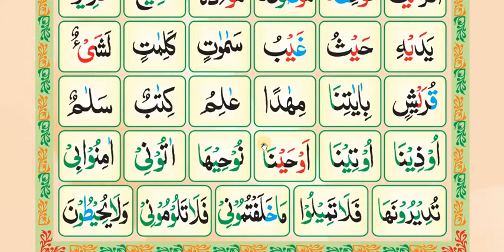Madani qaida lesson 10 (part=3)/ learn Quran with tajweed/Urdu/Hindi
Queries solved
1) madani qaida lesson10  part3
2) madani qaida sabaq number10 part3
3) How to learn Quran with tajweed ?
4) How to read quran easily ?
5) How to learn madani qaida easily ?
6) How to learn quran easily for beginners ?
7) How to learn madani qaida for beginners ?

Madani Qaida series is going on,if you want to learn Madani Qaida this channel highly recommend for you. After learning madni Qaida you can read Quran easily.Holy Quran education is sharing Madani Qaida with you for the purpose of learning.if you want to learn the basics of Quran you should first read madni quaida.this series of madni Qaida is providing you the complete knowledge of madni qaida.madni quaida course is very necessary for the reading of Holy Quran.after learning madni quida you can read and teach Quran easily.